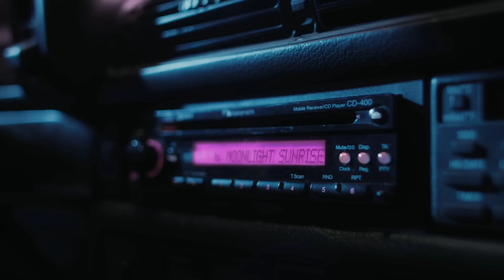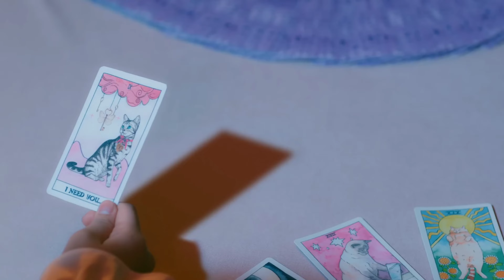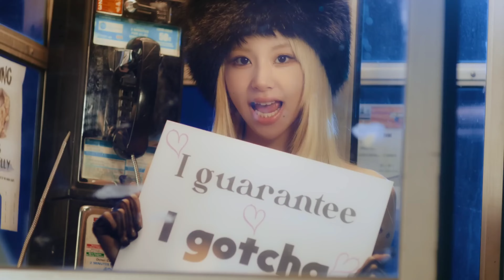'Moonlight Sunrise (Band Arrangement Version)' Official M/V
Please download the version of Twice - Moonlight Sunrise (Band Arrangement Version)

USED IN THE SONG

@ThePianoNest for Isolated Piano then change tempo from 120 to 125

Additional Instruments by @MichaelSacamos

All used in a songs are removed from original instrumental parts and only Piano, Keyboards, Synths, Guitars, Bass and Drum Parts from Moises App.

Music Edited by @bandlab

Video Credits and Courtesy of @TWICE/@twicejapan_official and @JYPEntertainment